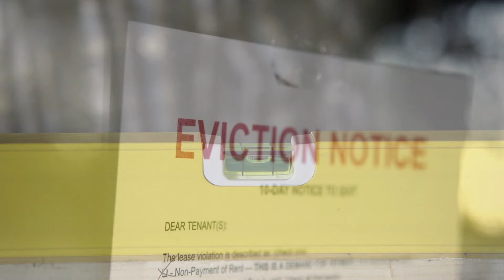Cooke & Co. The Government has it in for private landlords again!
391 Broadstairs Landlords Could Be Hit With £14k Bills and Red Tape in Tory 'Levelling Up' Plans

• Some Broadstairs landlords face bills of between £11,000 to £14,000 as Michael Gove, the Housing Minister declared an attack on poor quality private rental homes.

• 391 Broadstairs rental properties will require upgrading. The Government announced in their ‘Levelling Up’ White Paper last week they plan to introduce a new minimum standard for private rental properties.

• Also, the White Paper wants every landlord in Broadstairs (1,678 of you) to go on a Landlord Register and proposes the removal of Section 21 no-fault evictions. This could make it more difficult for you to get possession of your Broadstairs rental property.

• Are these proposed changes another nail in the buy-to-let coffin for Broadstairs landlords?

for links to our latest blog/property insights, Thanet coastal interactive tour, properties to sell and rent by the seaside, and much more.